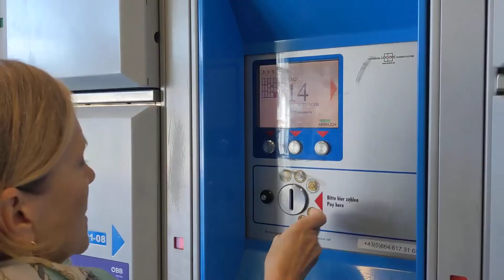walk to luggage storage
You will see how to get to the luggage storage on Praterstern station from the apartment!